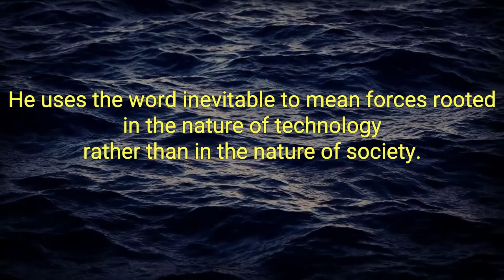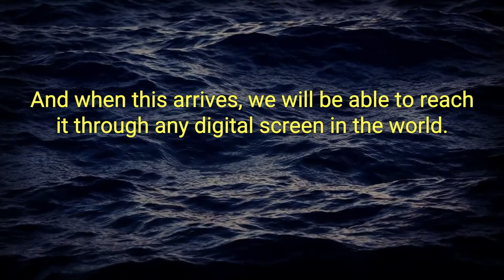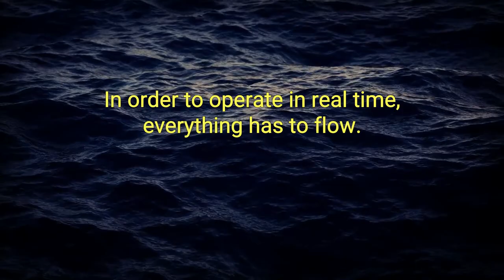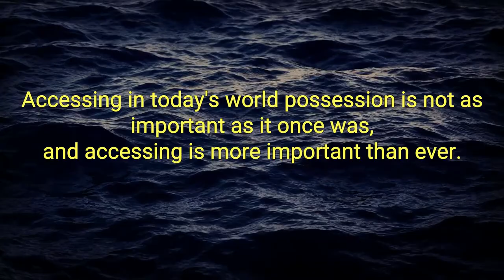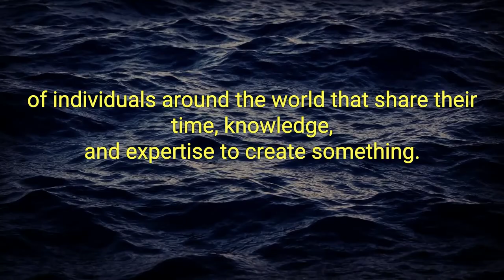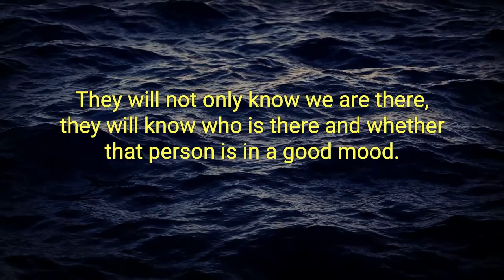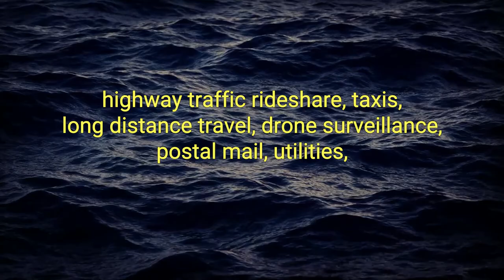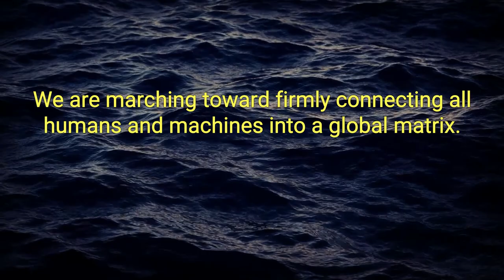The Inevitable Best Audiobook Summary By Kevin Kelly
The Inevitable By Kevin Kelly - Free Audiobook Summary and Review

A New York Times Best Seller

From one of our leading technology thinkers and writers, a guide through the 12 technological imperatives that will shape the next 30 years and transform our lives.

Much of what will happen in the next 30 years is inevitable, driven by technological trends that are already in motion. In this fascinating, provocative new book, Kevin Kelly provides an optimistic road map for the future, showing how the coming changes in our lives - from virtual reality in the home to an on-demand economy to artificial intelligence embedded in everything we manufacture - can be understood as the result of a few long-term, accelerating forces. Kelly both describes these deep trends - interacting, cornifying, flowing, screening, accessing, sharing, filtering, remixing, tracking, and questioning - and demonstrates how they overlap and are codependent on one another.

These larger forces will completely revolutionize the way we buy, work, learn, and communicate with each other. By understanding and embracing them, says Kelly, it will be easier for us to remain on top of the coming wave of changes and to arrange our day-to-day relationships with technology in ways that bring forth maximum benefits. Kelly’s bright, hopeful book will be indispensable to anyone who seeks guidance on where their business, industry, or life is heading - what to invent, where to work, in what to invest, how to better reach customers, and what to begin to put into place - as this new world emerges.

Interesting, but the author lives in a tech elite bubble.
Its an interesting read, but nothing ground-breaking. The real problem is that its written entirely in the bubble of a silicon valley member of the tech elite. So its INEVITABLE that we will have cheaper technology, more sensors, faster communications, more data. There is apparently no downside or no limit. This takes zero consideration of environmental and economic factors. Increasing inequality, resource constraints and climate change mean that the tech-paradise the author suggests is inevitable may be inevitable for a tiny tiny percentage of the worlds population.

An interesting book if you want to know the future of palo alto, but I'd recommend al gores 'the future' if you want a more global and less rose-tinted view of real future developments.

Did you love our upload of The Inevitable By Kevin Kelly - Free Audiobook Summary and Review? You may want to listen to our previous audiobooks: